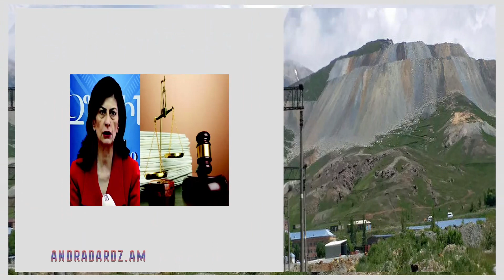Հրատապ հավաք․ Փաշինյանն անձամբ հայտարարեց․ Վտանգավոր իրավիճակ Հայաստանի համար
ՀՐԱՏԱՊ․ Վտանգավոր իրավիճակ Հայաստանի համար